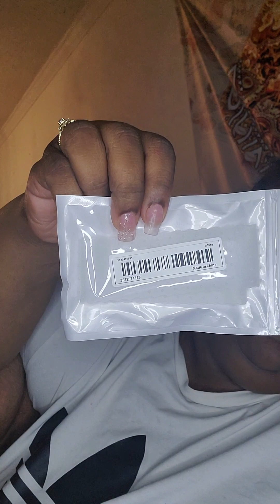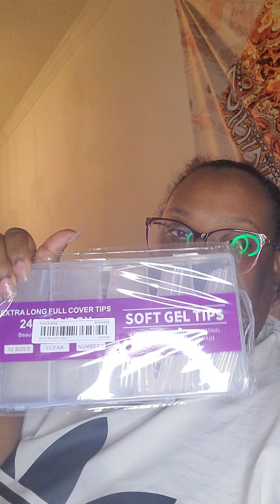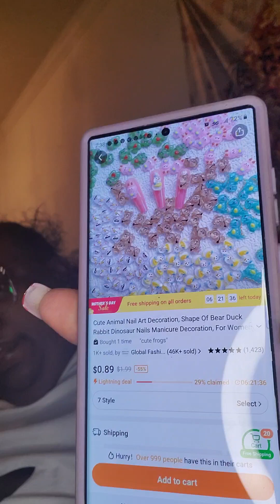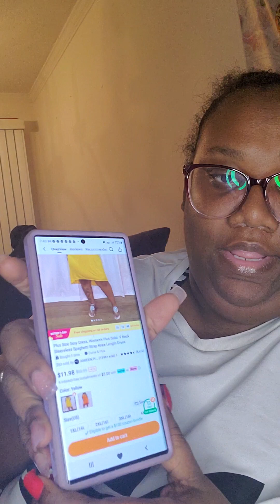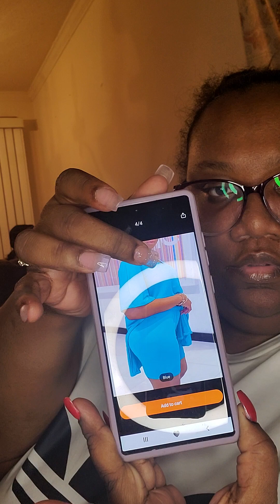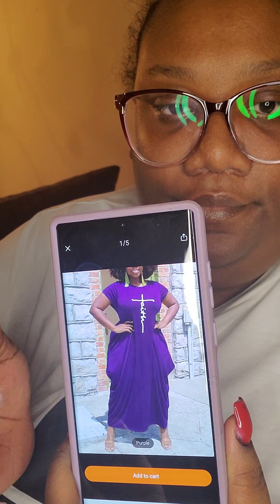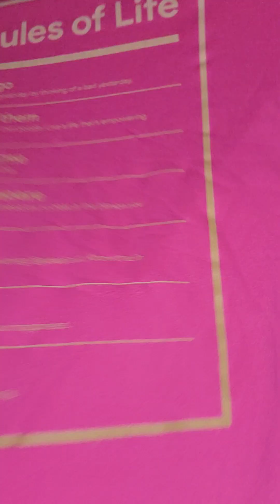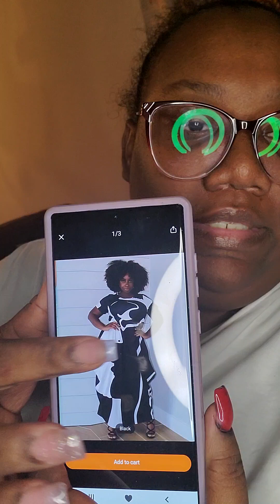temu haul/ graduation gifts/clothes for trip in May on the 26 to North Carolina